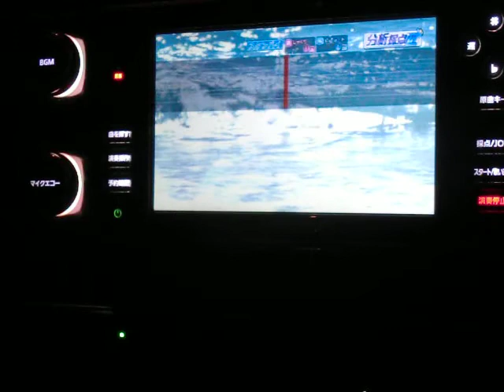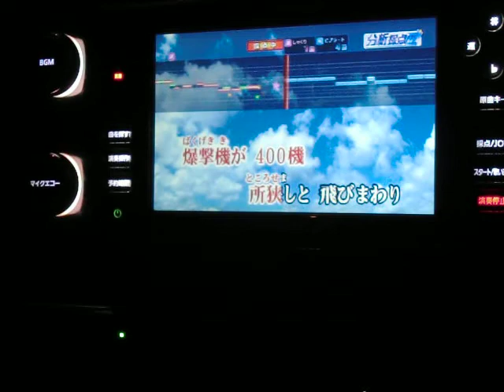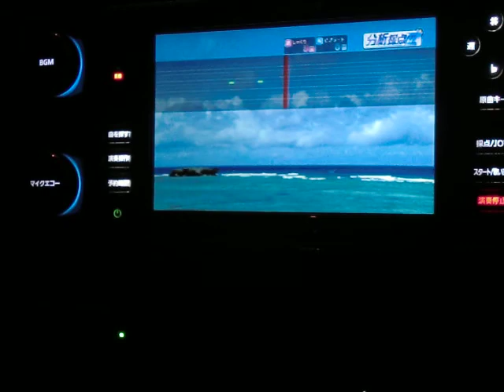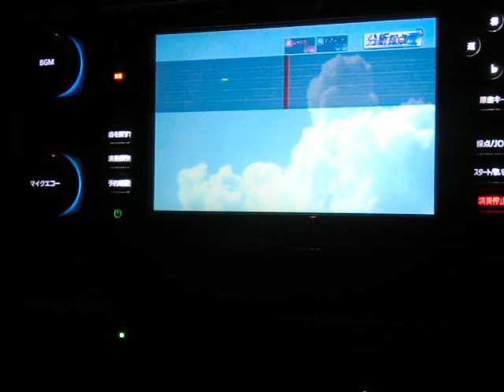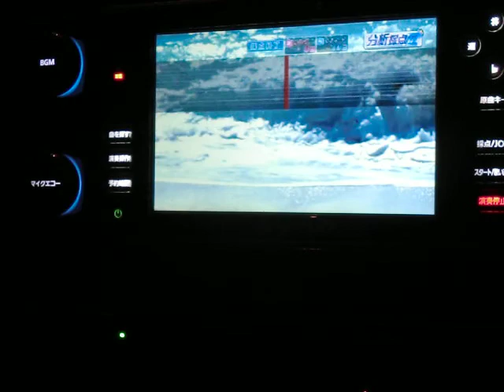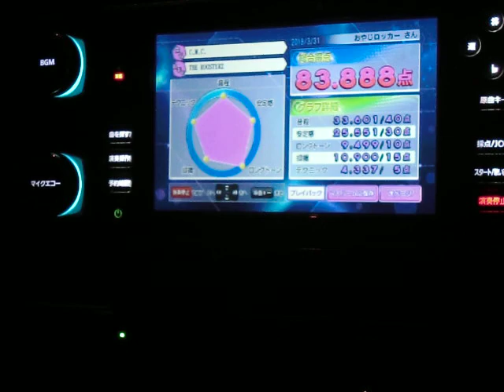C.M.C. THE ROOSTERS ｂｙ おやじロッカー&おじやロッカー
説明　相も変わらぬ下手くそ面倒くさがり一発撮りおやじが３０年くらい前にバンド組んでた　おじやロッカーと懐かしいナンバーうたってみたヽ(^。^)ノ　おやじのYouTube存続の危機に値するような黒歴史や素行をバラされないためにも仲良くうたっとこ(笑)・・・